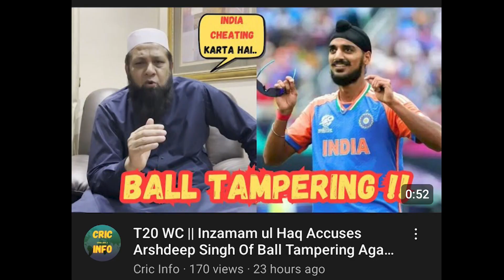T20 WC || Rohit Sharma Reply to CHEATING Allegations! 😡| Imzamam Ul Haq T20 World Cup Cricket News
"Respecting creative rights is essential! Let's resolve any issues amicably and ensure a positive content-sharing environment. Your understanding is appreciated!